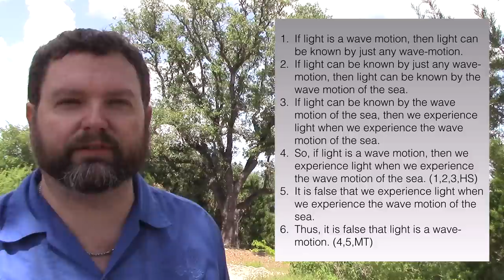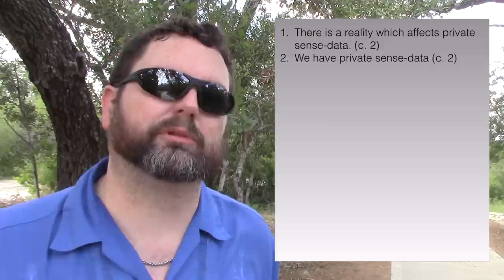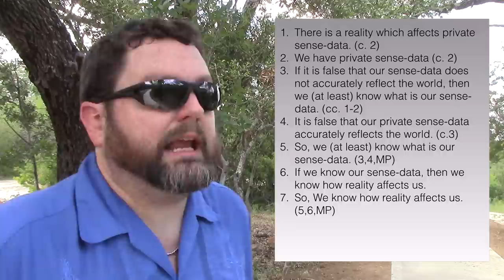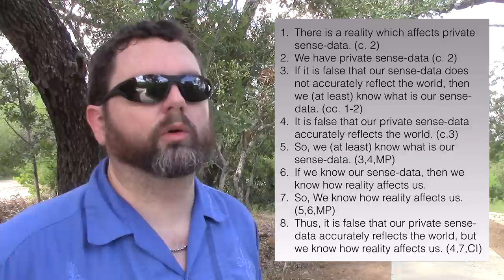Russell: The Nature of Matter